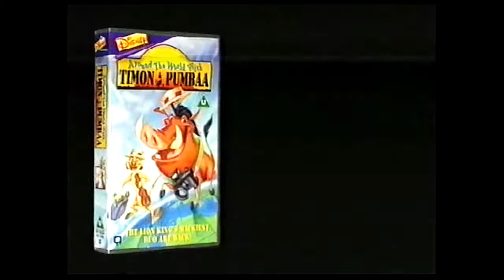Closing to Disney Princess Collection Jasmine: Jasmine’s Wish UK VHS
These are the closing previews off my Disney Princess Collection Jasmine: Jasmine’s Wish UK VHS tape